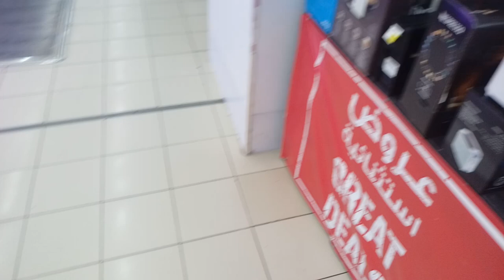Carrefour Weekly Special discount all iphone samsung huawei and vivo oppo,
Saudi Arabia Latest Update News today in Urdu and Hindi, Saudi News in Urdu, Today News in Saudi Arabia, Carrefour Weekly Special discount all iphone samsung huawei and vivo oppo, carrefour mobile market, carrefour market in jeddah, iphone all mkobile price,